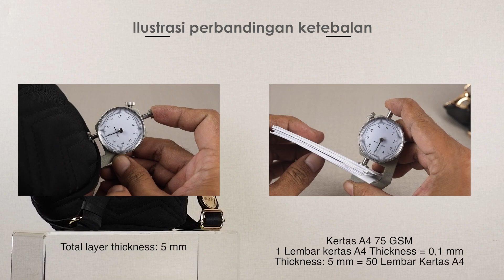MOIS DE MARS BAGS - UniG Series - Wave Crossbody M - Anatomy Video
👜 Exquisite crossbody made from high quality fine cloth nylon. Whole body is padded with foam for protection and comfort

👜 Name: UniG Series Wave Crossbody M
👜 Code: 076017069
👜 Tipe Tas: Crossbody
👜 Dimensi Tas:
(T)inggi 15 cm - (P)anjang 22 cm - (L) 9.5 cm
👜 Dimensi Tali Selempang:
(L) 3.5 cm - (P) min 81 cm - max 127 cm

👜 Berat Tas: 290 gram
👜 Warna: Black, Blue, Grey, Maroon

👜 Material:
💡 Luar: Water repellent fine cloth nylon
💡 Interlayer: Busa empuk
💡 Tali selempang: Nylon woven webbing
💡 Material pelapis: Nylon fabric
💡 Tebal material: 5 mm

🗃️ Kompartemen:
🗃️ kompartemen utama dengan ritsleting

📂 Saku:
📂 Saku dengan ritsleting di dalam kompartemen
(T) 11 cm - (P) 17 cm
📂 Saku belakang dengan ritsleting

🎀 Dekorasi:
💡 Daun ritsleting, snap hook, tri-glide sliders, D-ring metal
💡 Faux leather strap extension and attachment
💡 Gantungan kunci kuningan